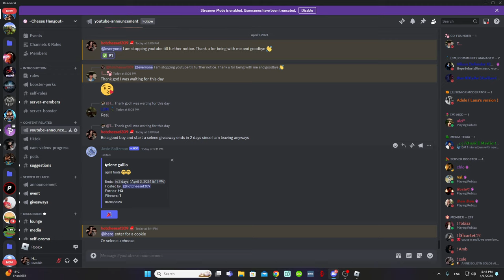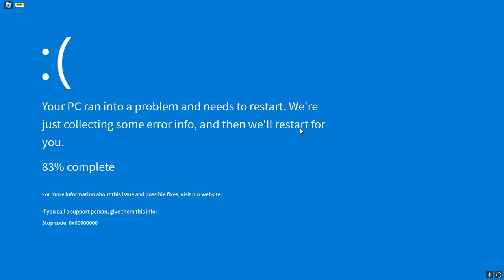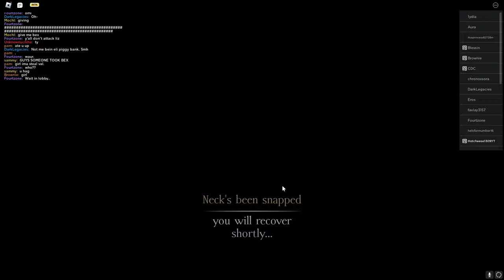April Fools Update Quick Game-play | I WAS FOOLED | The vampire legacies 2 | Hotcheese1309 | TVL2